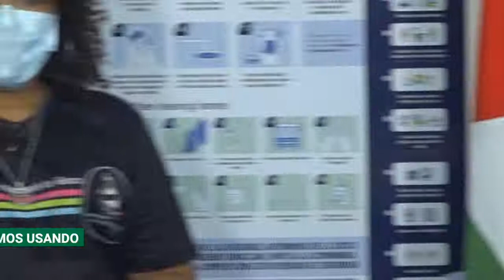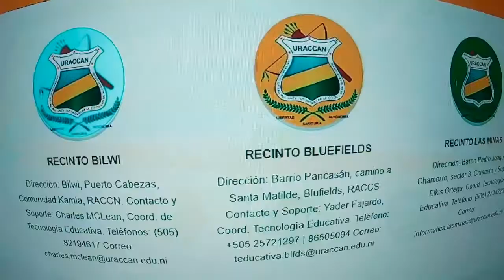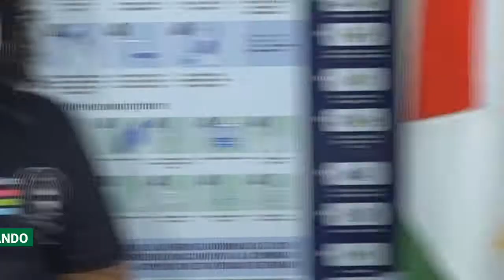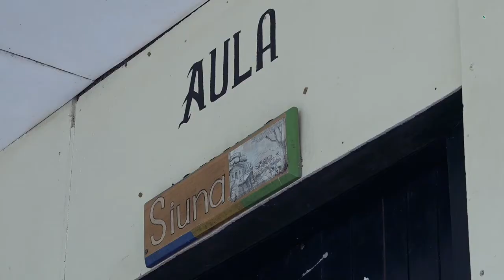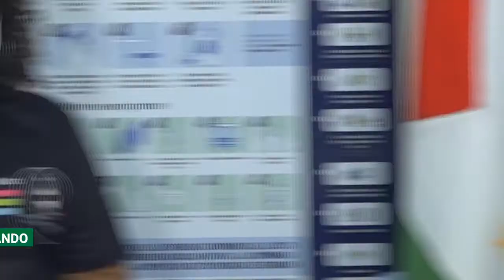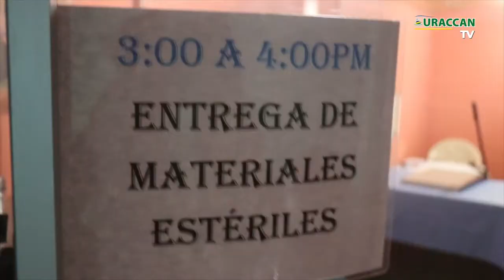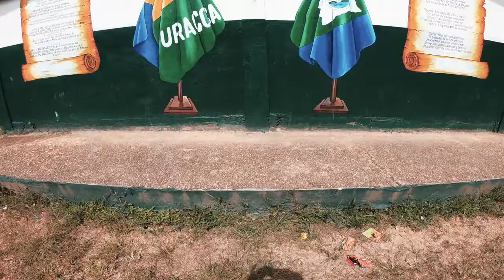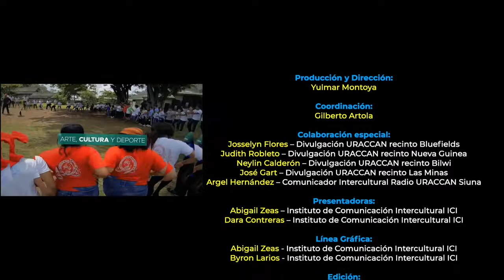Revista URACCAN al día TV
Hemos preparado una nueva edición de tu Revista URACCAN al día TV, un espacio institucional de la Primera Universidad Comunitaria Intercultural en América Latina; que se articula gracias a la gestiones que se realizan desde rectoría. En esta nueva edición te contamos todos los detalles, sobre como se prepara nuestra casa de estudios superiores para el proceso de Evaluación y Acreditación Institucional; además desde URACCAN recinto Bluefields se proyectan nuevas acciones que priorizan la salud mental de nuestra comunidad universitaria. Esto y más solo por tu Revista URACCAN al Día TV.